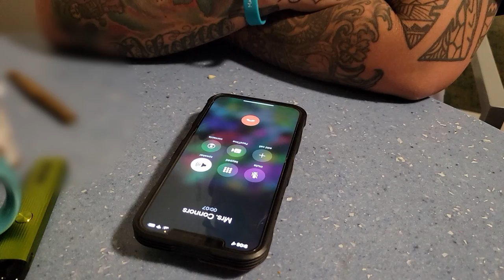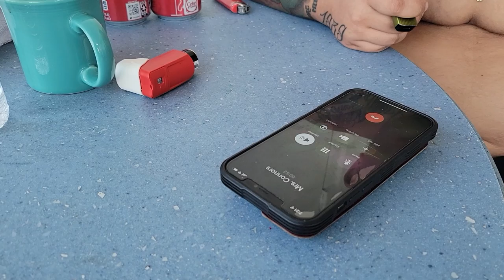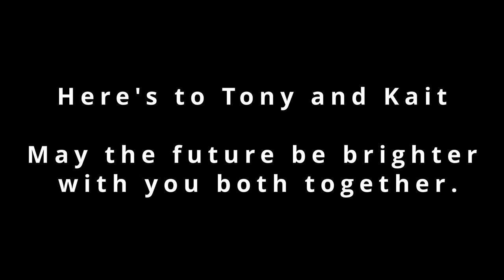Tony Pops the Question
The important highlight of this road trip, Tony pops the question to Kait. Hope you guys enjoy the Pod Squad Union!